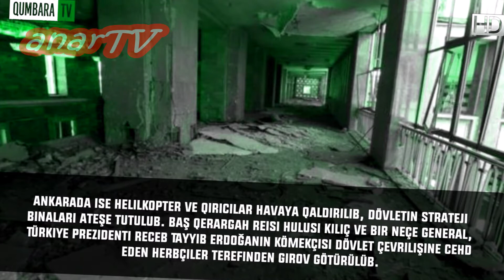Erdogan on Skype,Announcement (Turkey military coup)16.07.2016 TopVideos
Türkiyə Hadisələri - Təfərruatlar